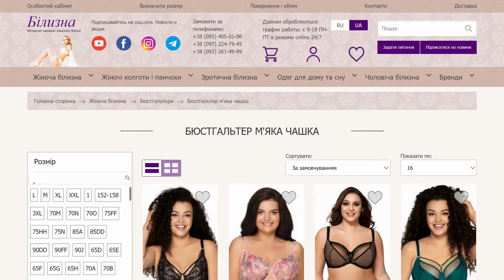GAIA Бюстгальтер мягкая чашка CHANTAL. BILIZNA.IN.UA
М'який бюстгальтер для великих грудей GAIA CHANTAL MAXI ART. 534 чорний

Виробництво: Польща

Колір: чорний

Витончений мереживний бюстгальтер з м'якою чашкою на бавовняному підкладі для великих грудей

надає надійну підтримку бюсту, закриває груди з боку, приховуючи дрібні недоліки за рахунок бічної корекції, яка переходить у бретель.

збирає груди до центру та створює гарну форму без зайвого об'є